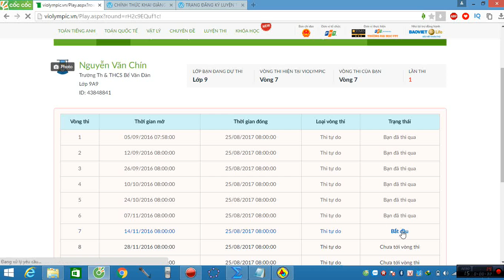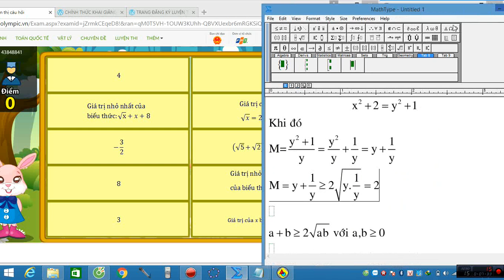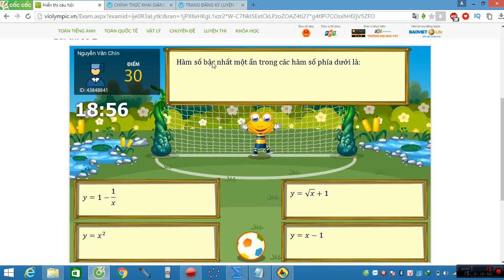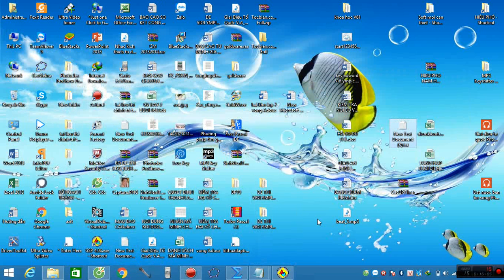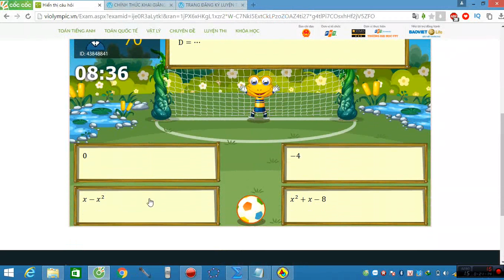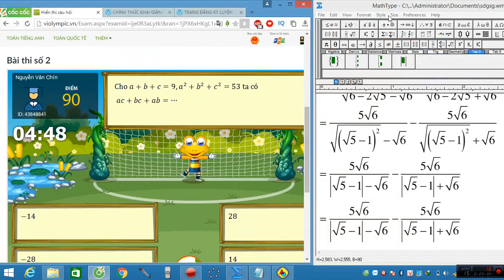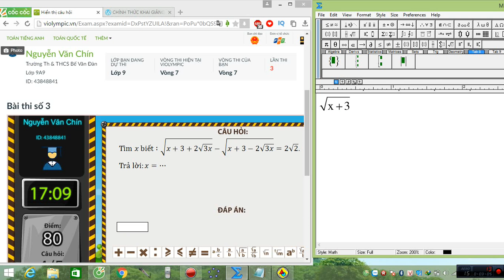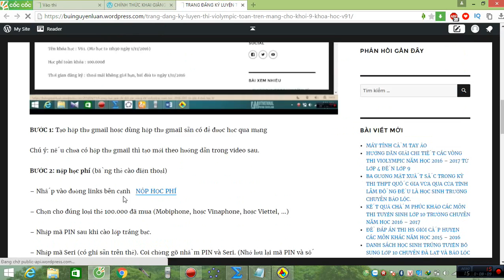violympic toán lớp 9 vòng 7 năm học 2016 - 2017 bài giải nick 1